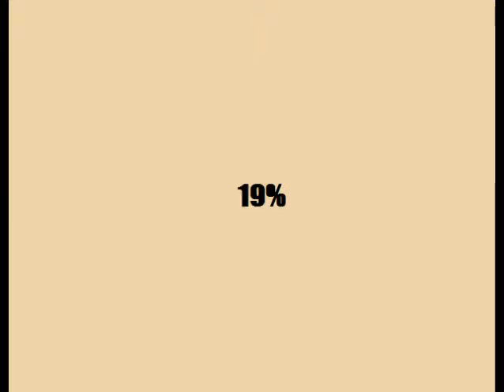My Sweet 16 w/ LulzGordo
If I wanted to play a game about dressing up shoddily pixelated avatars, I would've played Furcadia